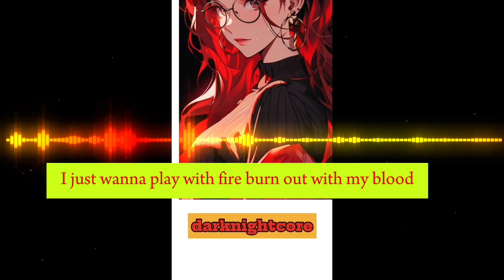Nightcore-trouble (lyrics)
song-trouble
by crmnnl